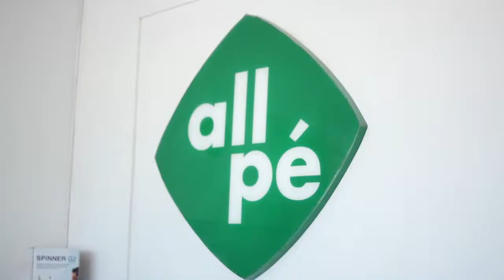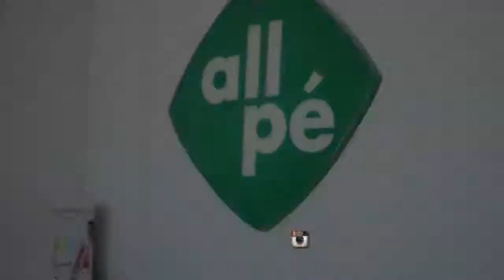PROGRAMA PORTFÓLIO - ALL PÉ - Sugestão de Presente Massageador